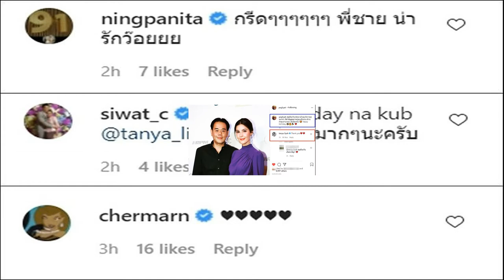เด็ดไม่แพ้กันเป๊ก อวยพรวันเกิด ธัญญ่า สุดแซ่บ ถ้าอยากเป็นตำแหน่งเมียยืนหนึ่ง